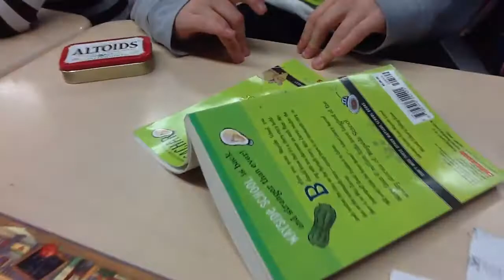Day 10 Wayside school gets a little stranger